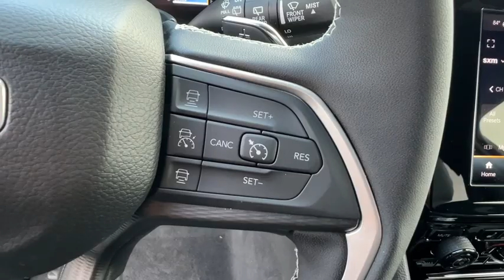2024 Jeep Grand_Cherokee Carson City, Dayton, Reno, Lake Tahoe, Carson valley, Northern Nevada, NV 2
Baltic Gray New 2024 Jeep Grand_Cherokee ALTITUDE X 4X4 available in Carson City, Nevada at Carson City Dodge Jeep. Servicing the Dayton, Reno, Lake Tahoe, Carson valley, Northern Nevada, NV area.